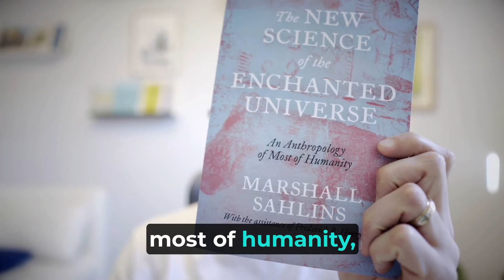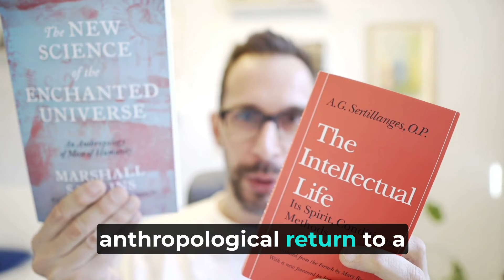What is more enchanting than a world full of gods?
This video discusses immanentist vs. transcendentalist approaches to the problem of a disenchanted world.

Is a world full of gods really what seekers are looking for?

I prefer the transcendentalist option but there's more to the story: Mysticism combines them, and Heidegger's philosophy somehow gets beneath the opposition between them.

But still, hopefully this is a good first point of reference for people thinking about disenchantment and re-enchantment.